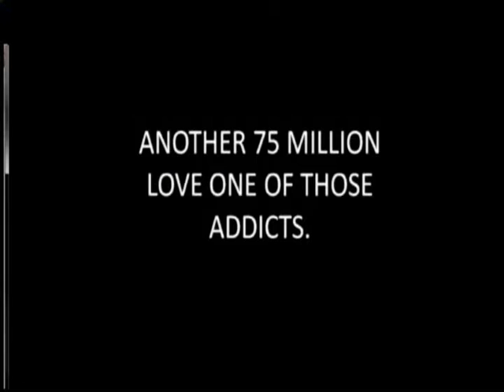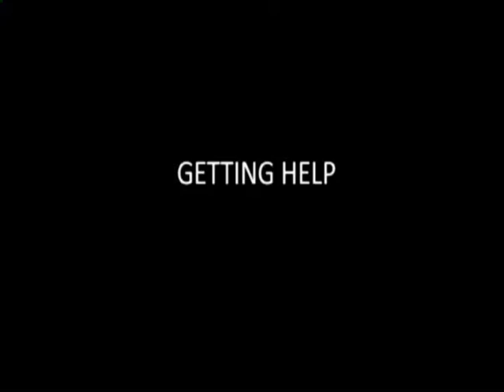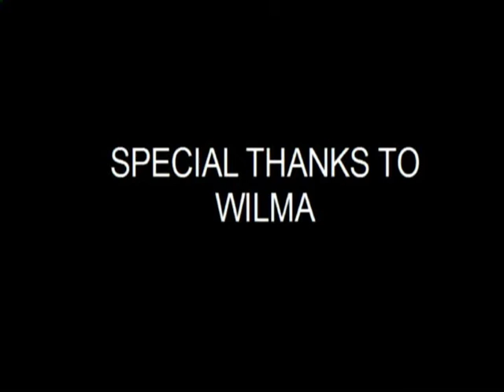Inside Addiction #31: Wilma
Recovering addict Wilma discusses her path to addiction and her process of recovery. (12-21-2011)